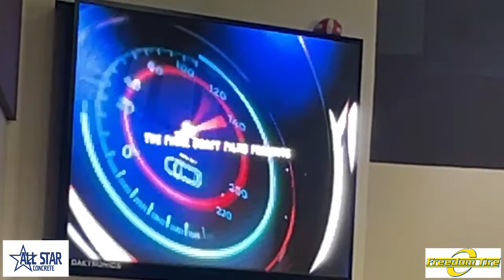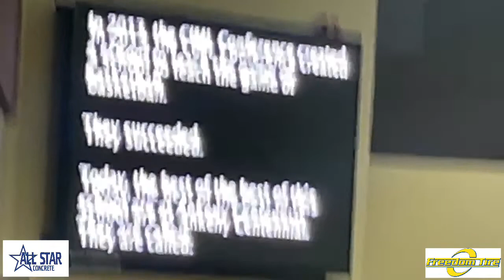CIML Basketball: Ankeny @ Centennial presented by Centennial Digital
CIML Basketball: Ankeny @ Centennial Driven by Freedom Tire